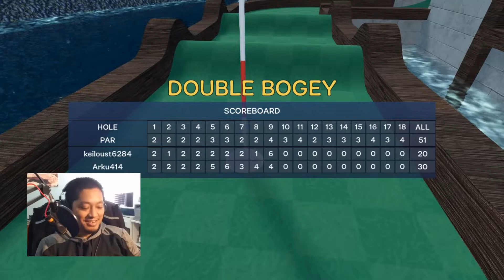I'm an Engineer | Golf Around Pt. 1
I play some golf online with my friend Tony.